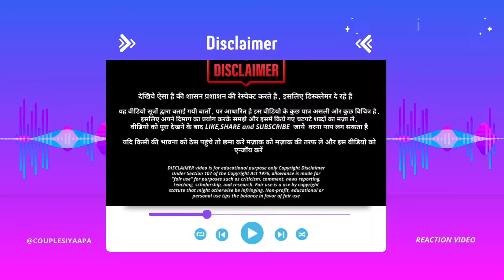Reaction On Thangalaan Trailer | Chiyaan Vikram | K E Gnanavelraja | Pa Ranjith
Thangalaan Trailer Reaction! | Chiyaan Vikram | K E Gnanavelraja | Pa Ranjith |